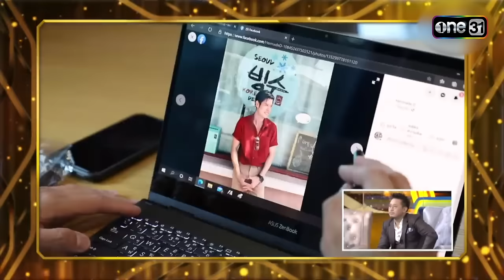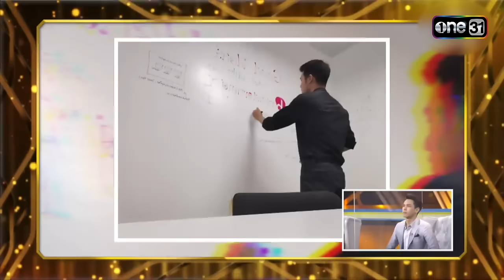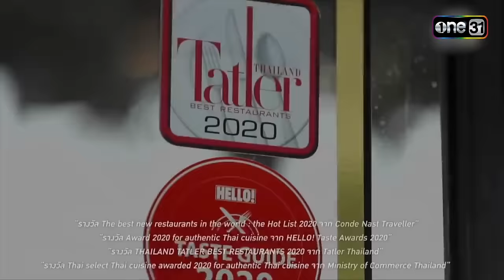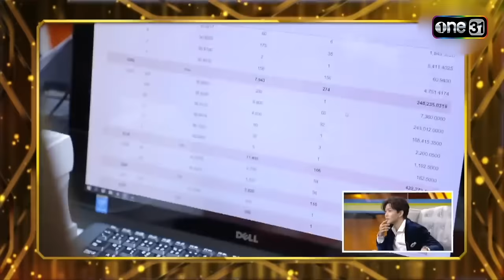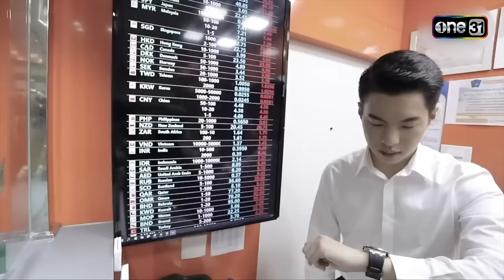"รู้ไหมใครโสด2021" EP.05 - 06 ดูกันแบบยาวๆ | oneมาราธอน | one31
รู้ไหมใครโสด 2021 ดูกันยาวๆ แบบมาราธอน
ทุกวันอังคาร เวลา 17:45 น. ทาง YouTube one31 เท่านั้น